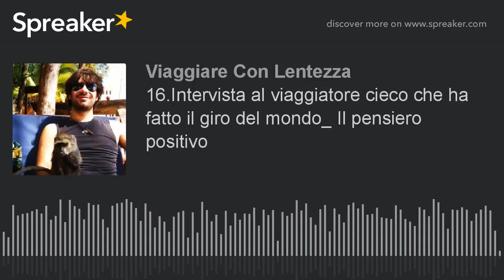16.Intervista ad Alessandro Bordini: "Il pensiero positivo"